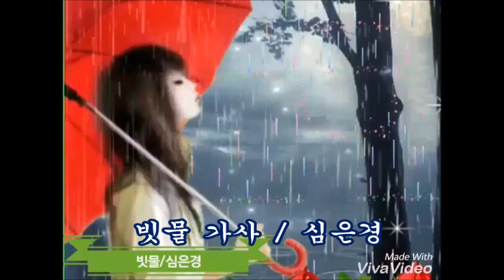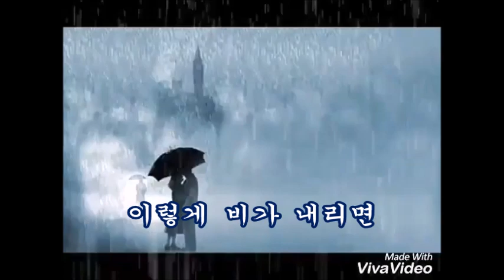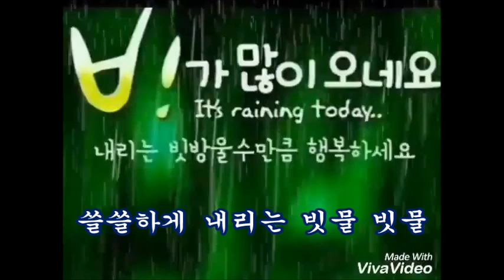심 은경 / 빗 물 가사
비오는 날이미면 엣사랑이
생각이 나곤 합니다,
그사람은 어디서무엇을 하며
잘살고 있는지 ?